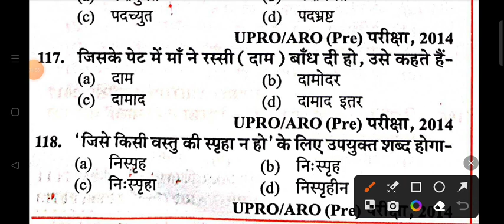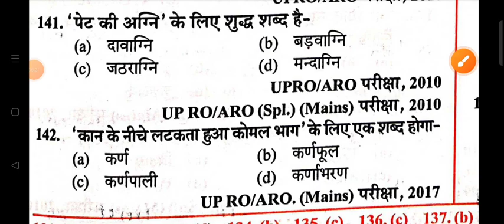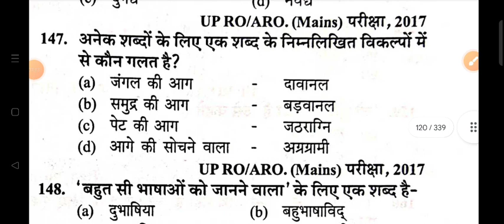UP POLICE CONSTABLE HINDI PRACTICE SET 62 | UPP MOCK TEST | UP POLICE NEW VACANCY 2023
Shyam singh
From _Jalaun (madhaugarh) ,uttar pradesh, India